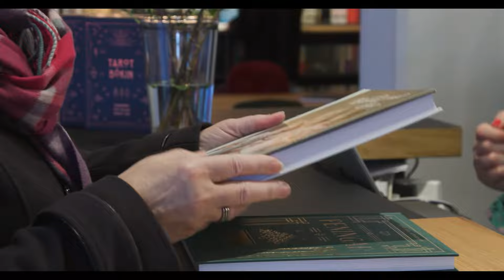Salka bókabúð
Salka bókabúð er sjálfstætt starfandi bókabúð á Hverfisgötu 89-93. Þar má nálgast mjög gott úrval innlendra og erlendra bóka við allra hæfi. Hlökkum til að sjá ykkur.